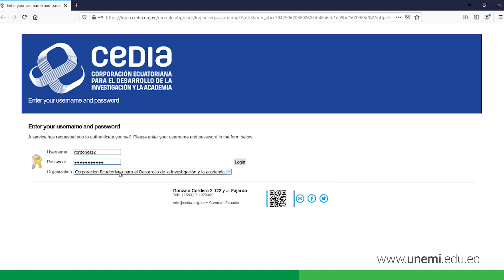TUTORIAL - Inicio de sesión en cuenta Zoom institucional